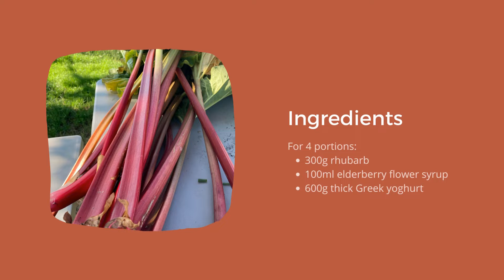Jogurt mit Rhabarber - Yoghurt with Rhubarb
While my rhubarb plant is growing at an exceeding rate, it's still not quite ready yet. So for this recipe, I used frozen rhubarb that I still had from last year. Red rhubarb is my favourite and makes for the perfect topping in this recipe! My other favourite rhubarb recipe is found
Do you have rhubarb recipes that are a staple in your kitchen? Let me know!